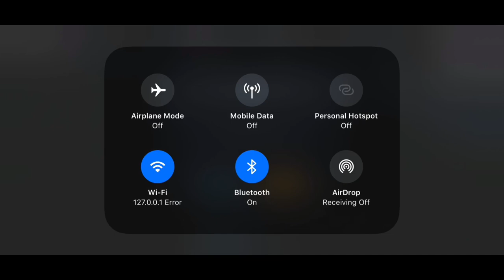അങ്ങനെ ഞാൻ Awm എടുക്കുകയാണ് സുഹൃത്തുക്കളെ When Kaztro Takes AWM | Kaztro Gaming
Device Using: iPhone 11
Controls: 4 Finger , 5 Finger Claw
Editing: Kinemaster Pro [Mobile]